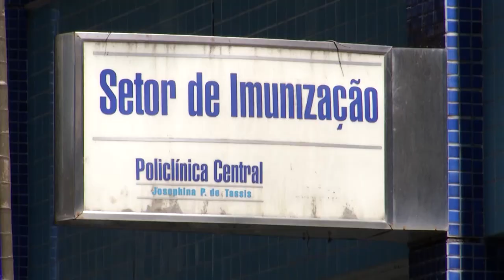Volta às Aulas: Pais e Responsáveis Precisam Reforçar Calendário Vacinal das Crianças.